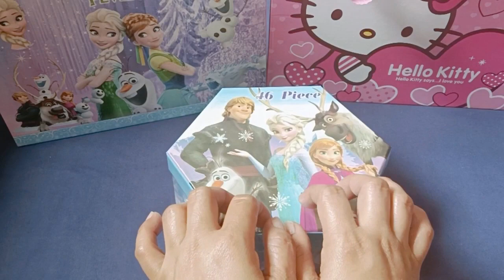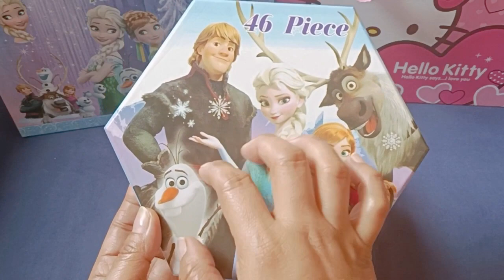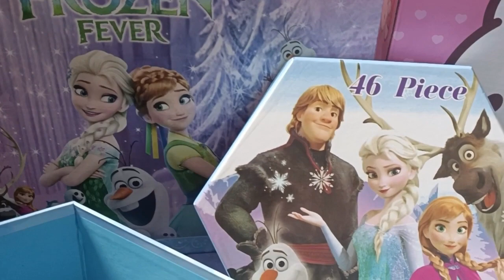11 minutes Satisfying with Unboxing HELLO KITTY Frozen Elsa Art Set||46 Pieces Art Set ASMR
Frozen Fever 46 pieces Arts Set.Adorable school supply that every kids dream.It comes in a beautiful design to organized each arts stuff thank you so much for watching.Pls dont forget to subscribe.
✅️Frozen Collections
✅️Unboxing for Fun
✅️Unboxing +Cute Toys
✅️Helli Kitty Collections